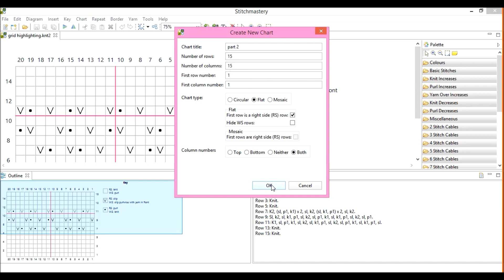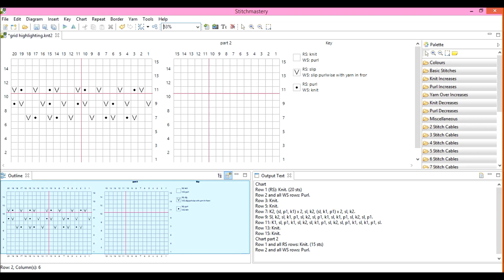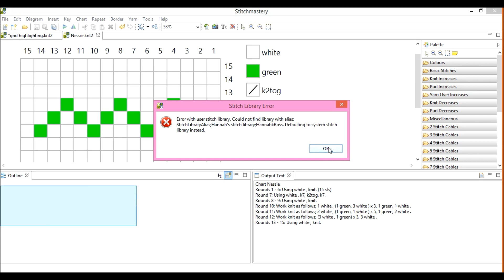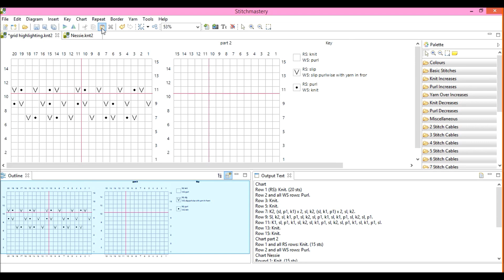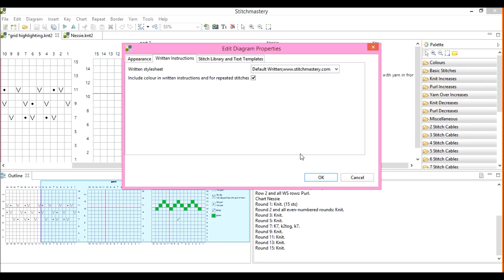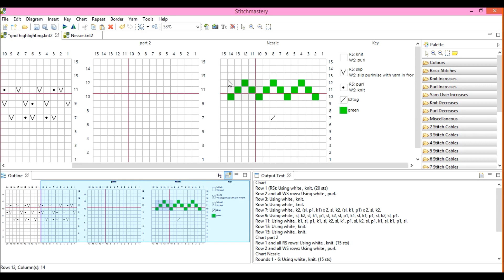Having two or more charts side by side in one chart file (.knt2) - Stitchmastery weekly tip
This video shows two ways of having more than one chart in the same chart file.

If you wish to create a blank chart in your file, go to Insert in the main menu bar and choose Insert Chart. A dialog box will open giving you several options for the set up of your chart - this does not need to match the existing chart. When you are happy with the settings and click ok, Stitchmastery will put the blank chart to the right of your existing chart.

If you have a chart in a separate chart file (.knt2), you can select the chart (either by clicking just outside the corner of the chart, or by using the selection tool in the icon menu and choosing Select All Charts) and use the copy function, and then paste into the destination .knt2 file - make sure no element is selected in the chart file before you paste.

You'll find that the Output Text box automatically includes the written instructions for all charts you add, and if you are adding a pre-drawn chart, any stitches included in the chart will be added to the key automatically when you add it to the chart file.

The video also shows copying and pasting using the Marquee Select tool - using this, you must ensure that all stitches you want to copy are safely within the boundaries of the rectangle you draw. Then use copy to add the selection to the clipboard, and change back to the Arrow cursor and select the cell which will be the top left corner of your selection in the new area. Then use the paste function to place it. If you have chosen a top left corner which doesn't leave enough space for all of the copied stitches, Stitchmastery will paste the amount it can and the rest will be missed off.

If you are having problems, you can get advice from other users or find previously answered questions in our Ravelry forum or our new Community Forum on Zendesk